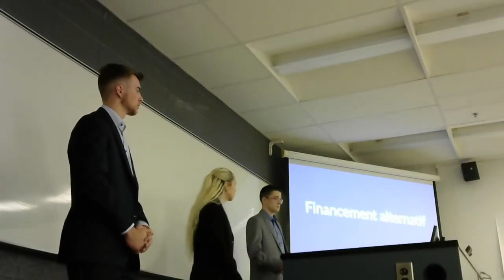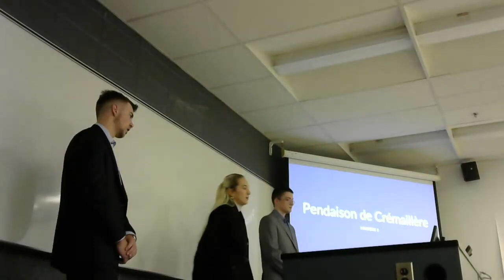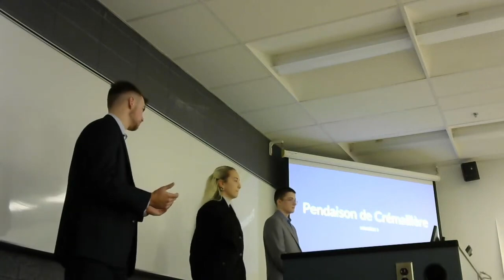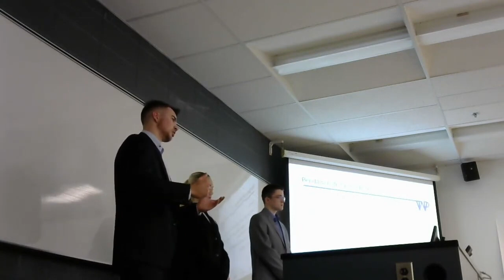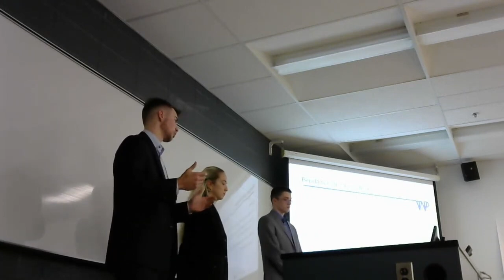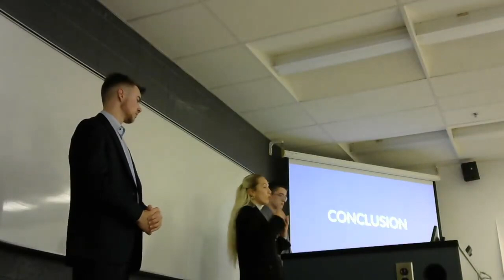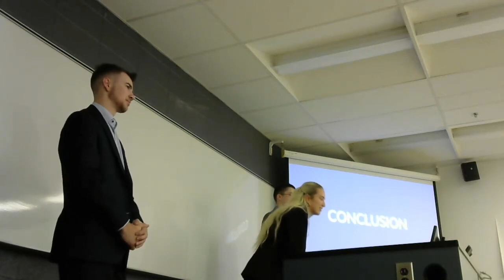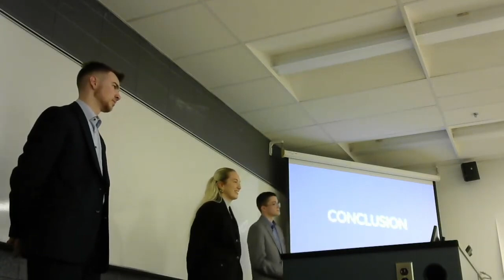PLR 2024 CrossFit U3R STRAT Équipe #11